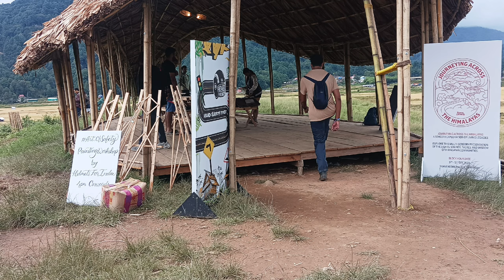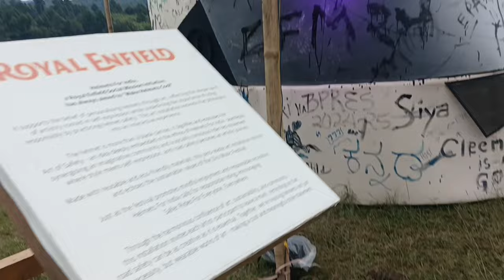Ziro Festival Music 2024 at Ziro Valley| Ziro Music Festival 2024 Ziro Valley at Arunachal Pradesh